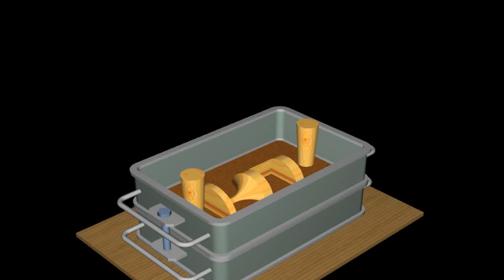Sand Casting Simulation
for more information on Sand Casting and other Metals Manufacturing Processes